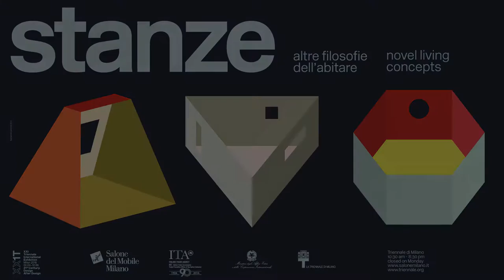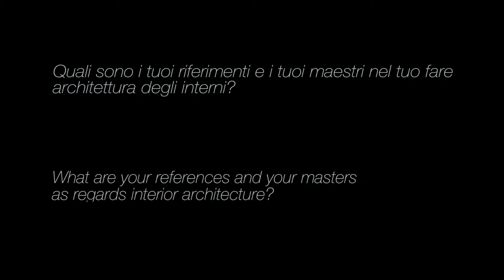ROOMS. Novel living concepts - The architects on themselves #1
Within the framework of the XXI Triennale, the Salone del Mobile.Milano presents the “ROOMS. Novel living concepts” exhibition curated by Beppe Finessi (Triennale di Milano, from April 2 to September 12, 2016). Interior architecture is still the prime field of exploration, study and reflection in terms of its direct impact on people’s everyday lives. Interior architecture has a particularly special remit: to conceive and define, with shapes colours and details, the spaces and environments that will surround us, our families, our friends, by designing a “world” around these lives.

Il Salone del Mobile.Milano presenta nell’ambito della XXI Triennale la mostra “Stanze. Altre filosofie dell’abitare”, a cura di Beppe Finessi (Triennale di Milano dal 2 aprile al 12 settembre 2016). L’architettura degli interni continua a essere luogo privilegiato di indagine, studio e riflessione sugli aspetti più direttamente legati alla vita quotidiana delle persone, con un compito realmente speciale: pensare e definire gli spazi e gli ambienti, con forme, colori e dettagli che ospiteranno noi, la nostra famiglia, i nostri amici, progettando un “mondo” intorno a queste vite.